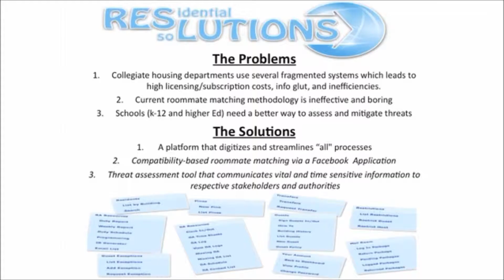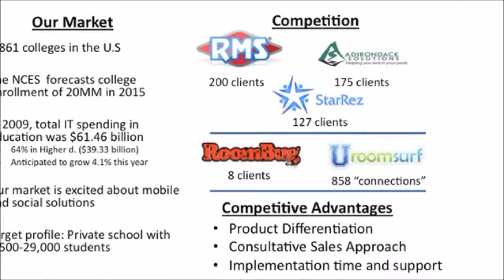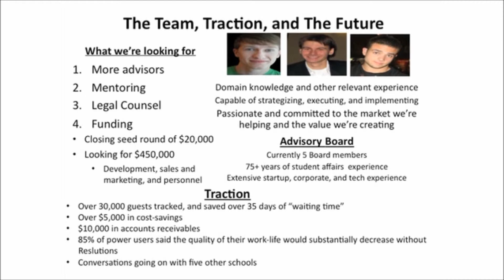2011 Seventh Annual Pace Pitch Contest - Reslutions - Robert Caucci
Robert Caucci, Director of Business Development
Rob Caucci is a Co-Founder and the Director of Business Development at Reslutions. Rob is very involved with the tech community in New York City, and he will be graduating this May from Pace U. with a dual-degrees in Entrepreneurship (BBA) and Business Economics (BS). Rob is the Co-Founder and President at Effin' Textbooks He is a past Social Venture Award winner at Start-Up Weekend NYC (Donor Universal- September 2010). He is the Co-Founder and President of Pace' Students In Free Enterprise chapter. Most recently, Rob helped the Business Solutions team at the The Dannon Company implement a predictive modeling solution. He was the Assistant Director of College Development at CleanEdison a NYC start-up in the "green space", and he also served as a Sales and Marketing Consultant at San Francisco-based start-up, CityMint Rob is also in his 3rd year as a resident advisor.